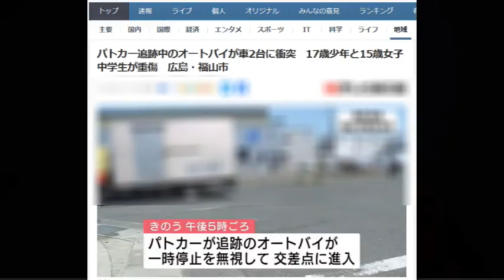【バイク駄話】パトカー追跡中のオートバイが車2台に衝突 17歳少年と15歳女子中学生が重傷 【広島・福山市】2023.05.09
９日夕方、福山市の交差点でパトカーが追跡していたオートバイが車と衝突し乗っていた１０代の少年少女２人が大けがをしました。 警察によりますと９日午後５時ごろ、福山市南松永町の市道交差点で、パトカーが緊急走行で追跡していたオートバイが一時停止を無視して交差点に進入しました。 オートバイは右手から直進してきた軽自動車にはねられ、そのはずみで付近で停車していた乗用車に衝突しました。 この事故でオートバイを運転していた１７歳の無職の少年が手や足を骨折する重傷、後部座席に乗っていた１５歳の女子中学生も重傷見込みです。 警察は道路交通法違反の疑いでオートバイを追跡していたということで事故の詳しい経緯などを調べています。